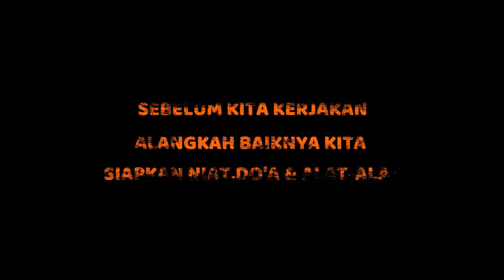GANTI BAN LUAR RODA DEPAN YAMAHA VEGA ZR 115 CC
Cara ini bisa di coba apabila sampean ingin belajar mbengkel sendiri kendaraan sampean.